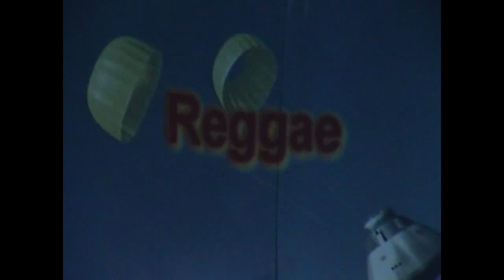Conalum Sure Talent - Season 3 PART 10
CST Organizers:

Jestoni Bayhonan
Wenie Lloren
Jonette Gudmaling